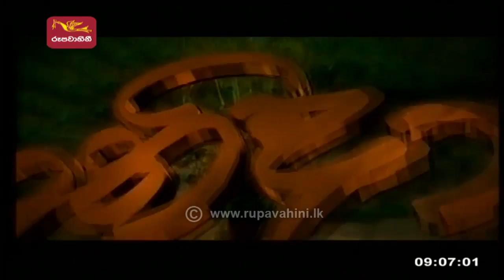Shanida Ayubowan | අරගලයට පසු වදනක් | 2022-08-13 | Rupavahini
Shanida Ayubowan | අරගලයට පසු වදනක් | 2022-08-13